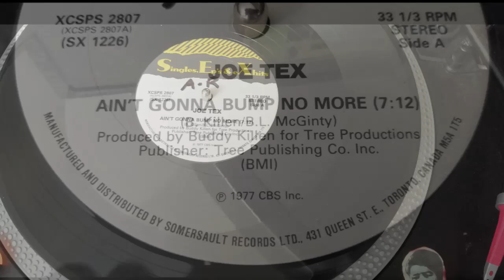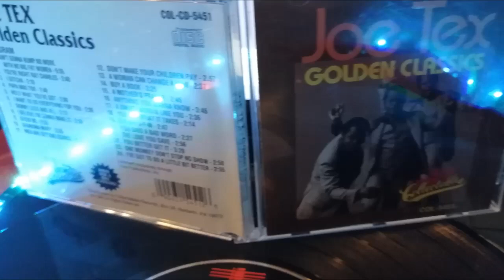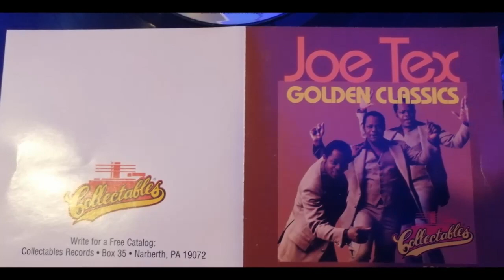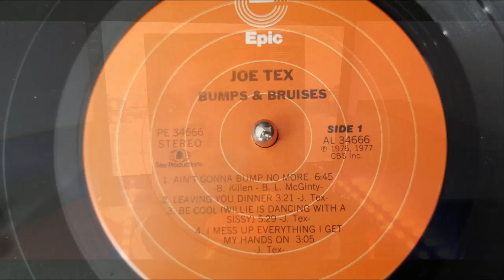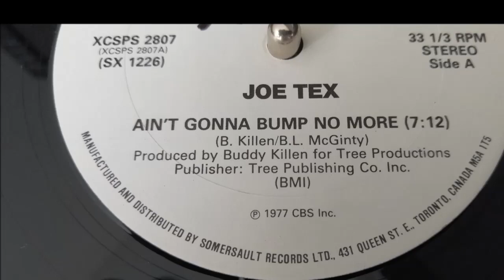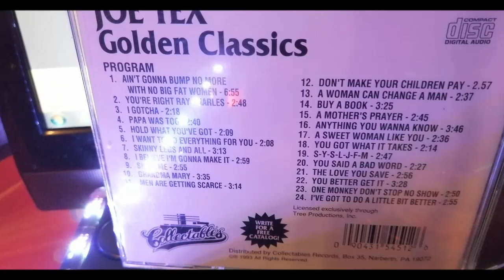JOE TEX.BE COOL WILLIE IS DANCING WITH A SISSY